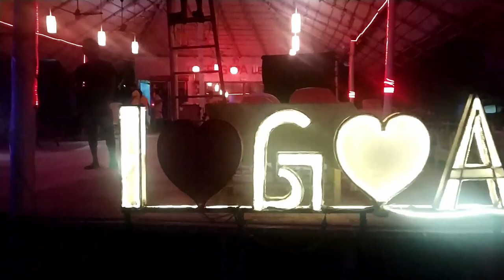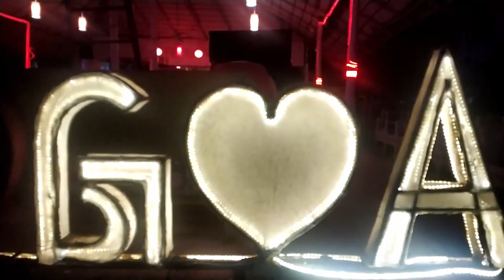Goa| South india Trip | Telugu vlogs | Episode - 4 | Part-1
29-05-19
        Day-9;
              goa evening 5 ki reach avam,room ki velam,night calangute beach ki velam,mohith gadu tatoo veinchukunadu,